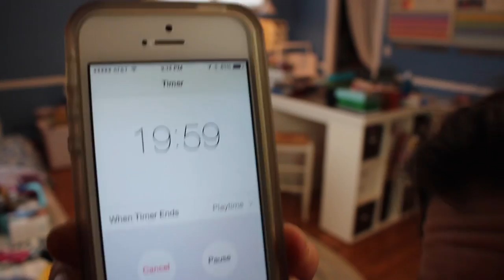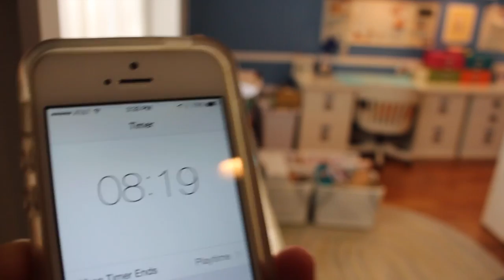20 Minute Pick-Up | Organized Cleaning Strategy | Dealing With a Big Mess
I thought I’d share how I employ a version of my tried and true 20 minute pick-up method to tackle a bigger mess.  Check out my blog (link below) for pictures, links to products, and giveaway details.

In an effort to maintain a positive environment, comments are moderated before approved.  While constructive criticism and suggestions are welcome, negative comments with no purpose other than to spread malice will not be approved.

* All opinions are genuinely my own. *